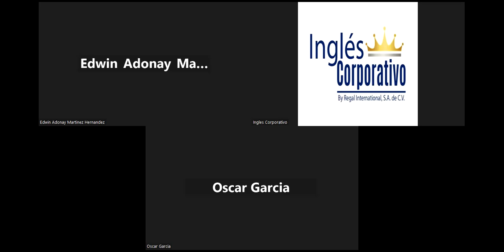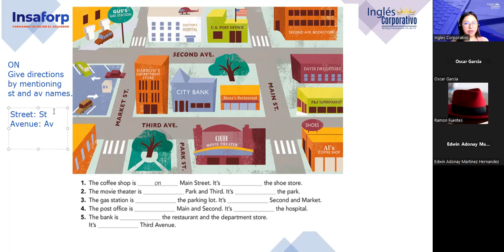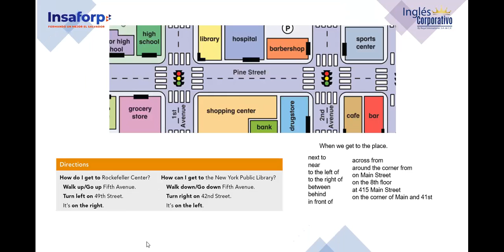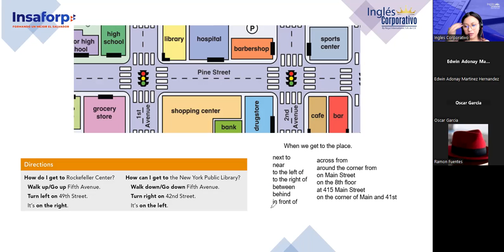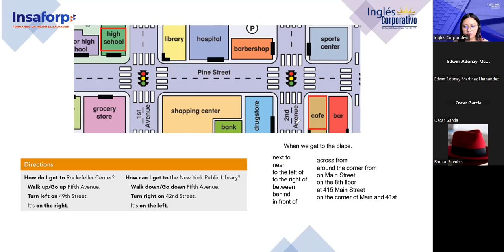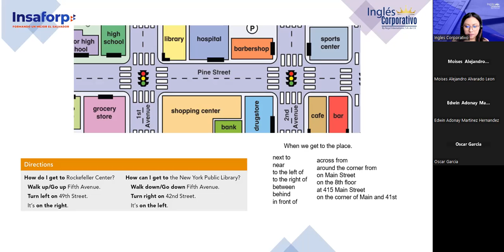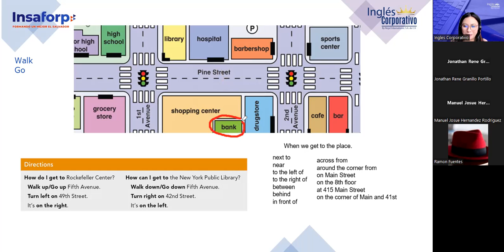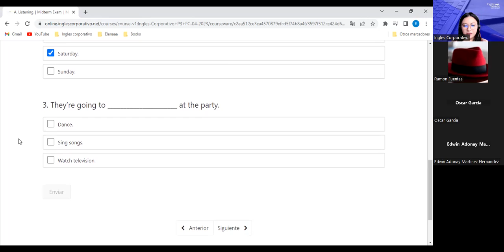Sesion 8-27/4/2023-P3-01-1-2-PM-04-23-Argueta- Midterm exam review Pt1